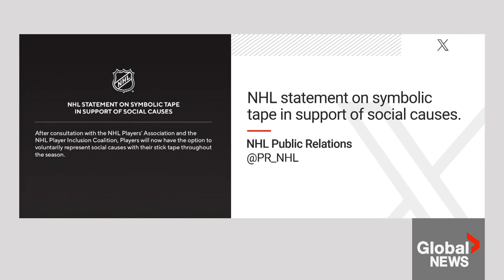NHL reverses new Pride tape ban after player defies order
After ruling that professional hockey players wouldn't be allowed to show their support for certain social causes, among them the use of rainbow-coloured hockey tape — to signify support for the LGBTQ2+ community  —  the NHL has now had a change of heart.

“After consultation with the NHL Players’ Association and the NHL Player Inclusion Coalition, players will now have the option to voluntarily represent social causes with their stick tape throughout the season," the NHL said in a statement.

The NHL decided in June not to allow players to wear any theme jerseys for warmups after a handful of players opted out of Pride nights last season. The league said that it was a distraction from the work teams were doing in the community.

Over the weekend, Arizona Coyotes defenceman Travis Dermott was the first to defy the order on Pride Tape, playing a game with rainbow-coloured hockey tape on his stick.

The Pride Tape team, supported by You Can Play, applauded the NHL’s reversal. Sarah Ryan reports.